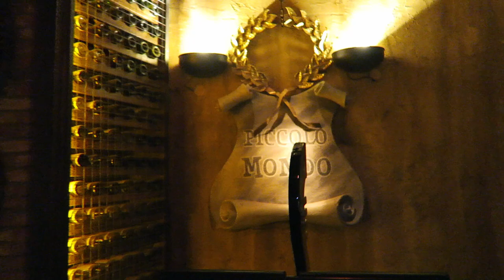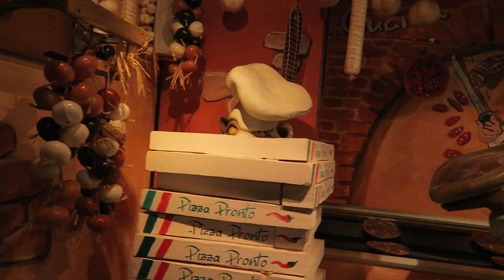Piccolo Mondo POV, Europa Park Italian Themed Dark Ride | Non-Copyright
Piccolo Mondo is a Mack dark ride in the Italy section of Europa Park.  This attraction takes riders on a tour past Italy's history, love, and food.  The topical shift is pretty drastic, but this is a charming attraction.